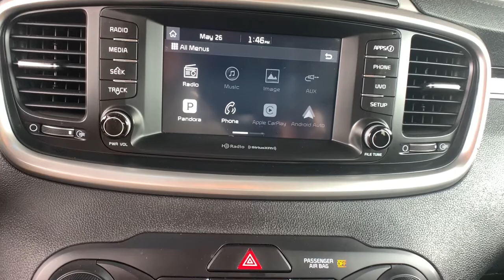2017 Kia Sorento Limon, Colorado Springs, Pueblo, Denver, Aurora, CO LHG338231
Sangria  2017 Kia Sorento available in Limon, Colorado at Transwest CDJR. Servicing the Colorado Springs, Pueblo, Denver, Aurora, CO area.
2017 Kia Sorento LX V6 - Stock#: LHG338231 - VIN#: 5XYPGDA56HG338231

Transwest CDJR
2720 6th St
Limon CO 80828

Priced below KBB Fair Purchase Price!Odometer is 46127 miles below market average! Clean CARFAX.CARFAX One-Owner. AWD. Sangria 2017 Kia Sorento LX 3.3L DOHC 6-Speed Automatic with SportmaticAWDConcierge service available, we bring the vehicle to you!Awards:  * JD Power Initial Quality Study (IQS)   * 2017 KBB.com 10 Most Awarded Brands
LX V6 Convenience Package, Carpet Floor Mats (7 Seat), 18.8 Gal. Fuel Tank, 2 Seatback Storage Pockets, 3.32 Axle Ratio, 4 12V DC Power Outlets, 4-Way Passenger Seat -inc: Manual Recline and Fore/Aft Movement, 4-Wheel Disc Brakes w/4-Wheel ABSFront Vented DiscsBrake Assist and Hill Hold Control, 40-20-40 Folding Split-Bench Front Facing Manual Reclining Fold Forward Seatback Rear Seat w/Manual Fore/Aft, 6-Way Driver Seat -inc: Manual ReclineHeight Adjustment and Fore/Aft Movement, ABS And Driveline Traction Control, Air Filtration, Airbag Occupancy Sensor, Analog Display, Automatic Full-Time All-Wheel, Back-Up Camera, Battery w/Run Down Protection, Black Bodyside Cladding and Black Wheel Well Trim, Black grille w/chrome surround, Body-Colored Front Bumper w/Black Rub Strip/Fascia Accent, Body-Colored Power Heated Side Mirrors w/Manual Folding and Turn Signal Indicator, Body-Colored Rear Bumper w/Black Rub Strip/Fascia Accent, Cargo Space Lights, CARPET FLOOR MATS (7 SEAT), Carpet Floor Trim, Chrome Door Handles, Chrome Side Windows Trim and Black Front Windshield Trim, Clearcoat Paint, Compact Spare Tire Stored Underbody w/Crankdown, Cruise Control w/Steering Wheel Controls, Curtain 1st And 2nd Row Airbags, Day-Night Rearview Mirror, Deep Tinted Glass, Delayed Accessory Power, Driver / Passenger And Rear Door Bins, Driver And Passenger Visor Vanity Mirrors w/Driver And Passenger Illumination, Driver Foot Rest, Dual Stage Driver And Passenger Front Airbags, Dual Stage Driver And Passenger Seat-Mounted Side Airbags, Electric Power-Assist Speed-Sensing Steering, Electronic Stability Control (ESC) And Roll Stability Control (RSC), Electronic Transfer Case, Engine Immobilizer, Engine: 3.3L DOHC GDI V6, Fade-To-Off Interior Lighting, Fixed 50-50 Split-Bench Cloth 3rd Row Seat FrontManual Fold Into Floor and 2 Fixed Head Restraints, Fixed Rear Window w/Fixed Interval WiperHeated Wiper Park and Defroster, FOB Controls -inc: Cargo Access, Front And Rear Anti-Roll Bars, Front Bucket Seats -inc: covered driver and passenger seatback pocket, Front Center Armrest and Rear Center Armrest, Front Cupholder, Front Map Lights, Full Carpet Floor Covering, Full Cloth Headliner, Full Floor Console w/Covered StorageMini Overhead Console w/Storage and 4 12V DC Power Outlets, Fully Automatic Projector Beam Halogen Headlamps w/Delay-Off, Fully Galvanized Steel Panels, Gas-Pressurized Shock Absorbers, Gauges -inc: SpeedometerOdometerEngine Coolant TempTachometerTrip Odometer and Trip Computer, GVWR: 5 622 lbs, HVAC -inc: Underseat DuctsHeadliner/Pillar Ducts and Console Ducts, Illuminated Locking Glove Box, Integrated Roof Antenna, Interior Trim -inc: Simulated Wood/Metal-Look Instrument Panel InsertSimulated Wood Door Panel Insert and Metal-Look Interior Accents, Liftgate Rear Cargo Access, Lip Spoiler, LX V6 CONVENIENCE PACKAGE-inc: Auto Dimming Rearview MirrorPremium TFT Supevision Meter Cluster7' TFT LCD screenLeather Wrapped Steering Wheel & Gear Shift KnobRear Cross Traffic AlertRear Backup Park AssistDual Zone Automatic HVACionizer filtrationHeated Front Bucket Seats8-way power driver seat w/2-way lumbar supportheated front seats w/3 steps and covered driver and passenger seatback pocket3rd Row A/Cmanual controlsBlind Spot Detection SystemRadio: AM/FM/MP3/Si, Manual Air Conditioning, Manual Anti-Whiplash Adjustable Front Head Restraints and Manual Adjustable Rear Head Restraints, Manual Tilt/Telescoping Steering Column, Multi-Link Rear Suspension w/Coil Springs, Outboard Front Lap And Shoulder Safety Belts -inc: Rear Center 3 PointHeight Adjusters and Pretensioners, Outside Temp Gauge, Perimeter Alarm, Permanent Locking Hubs, Power 1st Row Windows w/Driver 1-Touch Up/Down, Power Door Locks w/Autolock Feature, Power Rear Windows and Fixed 3rd Row Windows, Radio w/Seek-ScanClockSpeed Compensated Volume ControlSteering Wheel ControlsVoice Activation and Internal Memory, Rear Child Safety Locks, Rear Cupholder, Redundant Digital Speedometer, Remote Keyless Entry w/Integrated Key TransmitterIlluminated Entry and Panic Button, Remote Releases -Inc: Power Fuel, Roof Rack Rails Only, SANGRIA, SATIN